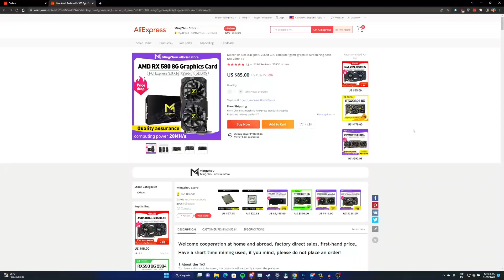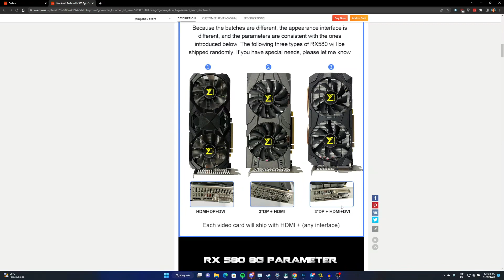DESMONTANDO LA RX 580 CHINA MINGZHOU DE ALIEXPRESS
Revisión a nivel interno de la MingZhou RX 580 de Aliexpress,  breve vistazo de la disipación de esta grafica barata

COMPRANDO UNA RX 580 CHINA EN ALIEXPRESS por 70 USD, ¿Qué puede salir mal? 😂

CÓDIGO de creador Epic Store:
YAMISAT

(Trolls serán expulsados automáticamente)

CPU: Ryzen 7 5800X
RAM: 32GB 3200Mhz T Force Delta
GPU: Radeon RX 6600 XT 8GB
Mobo: MSI X470 Gaming Pro Carbon
PSU: Seasonic GM850 850W 80+ Gold Semi Modular
Case: Corsair Carbide 275R
SSD: Crucial P5 500GB
HDD1: Toshiba 7200RPM 2TB
HDD2: WD Blue 5400RPM 6TB